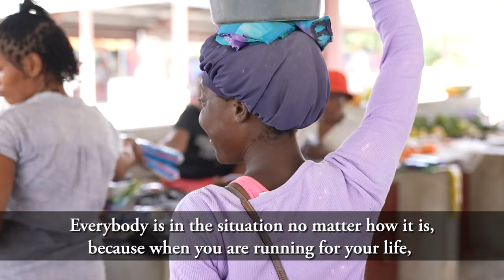Hands of Sustenance Preview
Our mission promotes sustainability and empowerment, aiming to support Haitians in building a brighter future for themselves. Love A Child delves into the heart of community life, showcasing our dedication to tackling food insecurity and fostering sustainability firsthand.